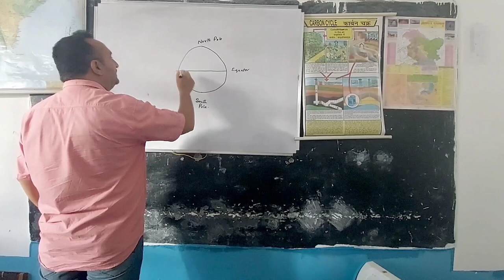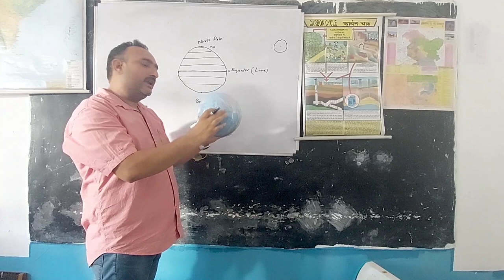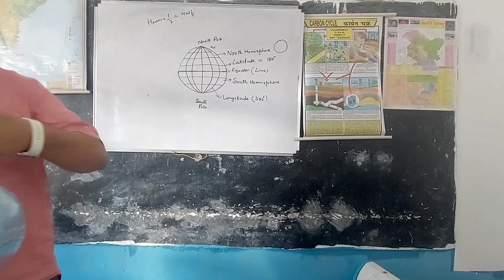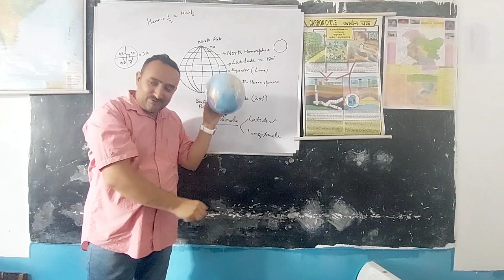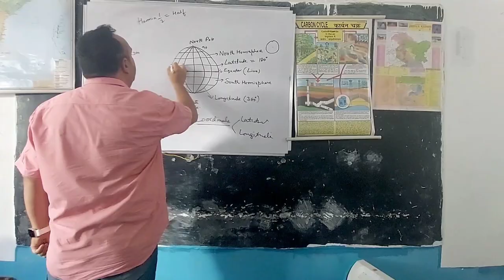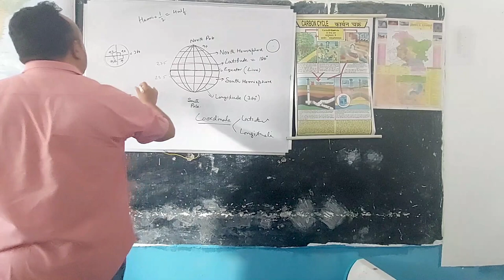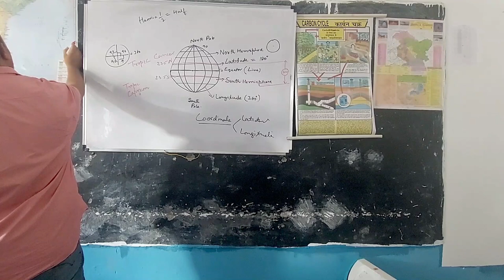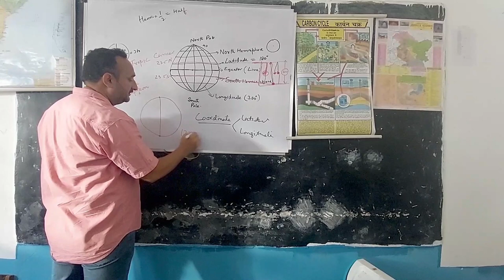Earth Latitude and Longitude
Latitude and Longitude